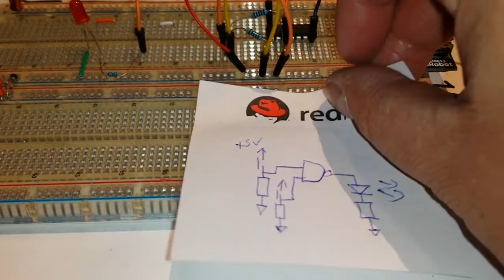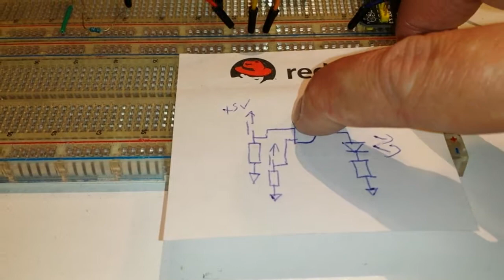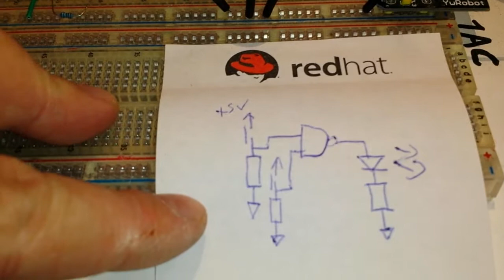Pullup pulldown pour connecter des portes logiques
différence avec ta question initiale, tu utilises un CD4011, Moi une 7400 mais c'est les mêmes portes logiques et même phénomènes en jeu.

Les termes dont tu peux avoir utilité à chercher c'est pullup et pulldown ... selon ce que tu veux faire comme comportements.